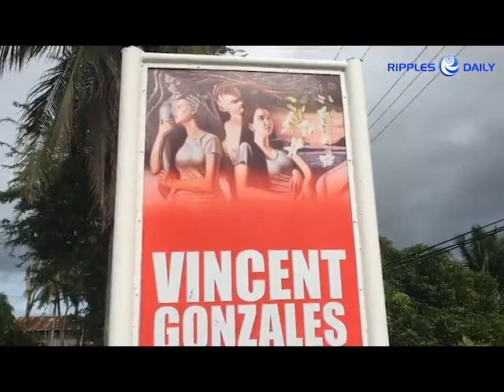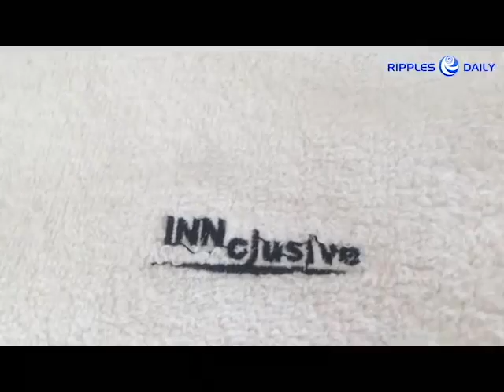When in Baler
Perfect Venues to Surf, Feel the powerful drop of the Mother Falls, Four-century Old Balete Tree, Beautiful Arts and A Clear Ambiance to Stay at Innclusive. ALL IN BALER